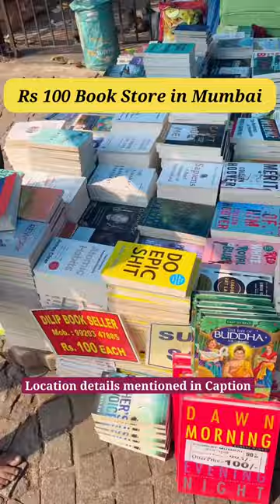100 Rs Book Store in Mumbai 😱